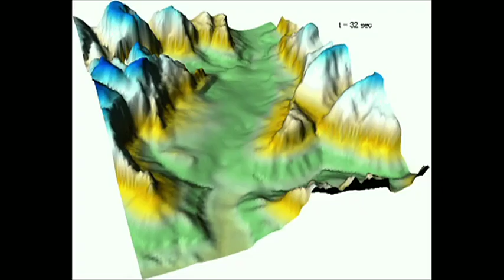Watch a 5,000 year old landslide unfold BBC News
US scientists have produce their most precise date yet for the colossal landslide that shaped the big red canyon running through what is now Zion National Park.
Jeff Moore, form the University of Utah, and colleagues have also modelled how the rock avalanche unfolded.
Geologists revisit giant Zion landslide